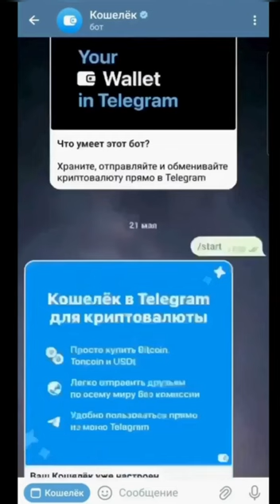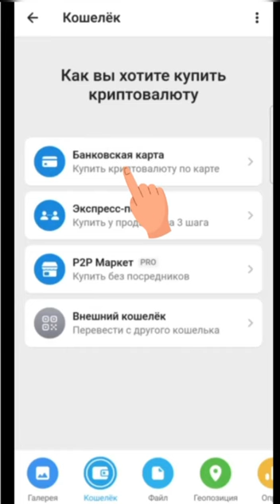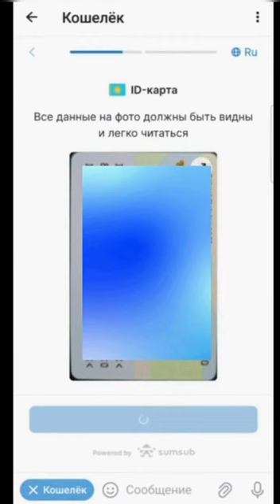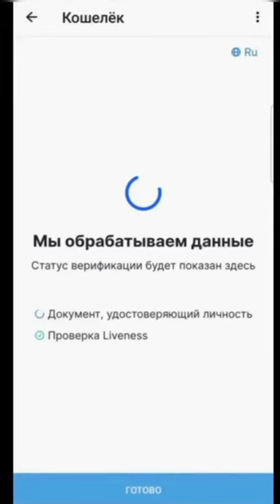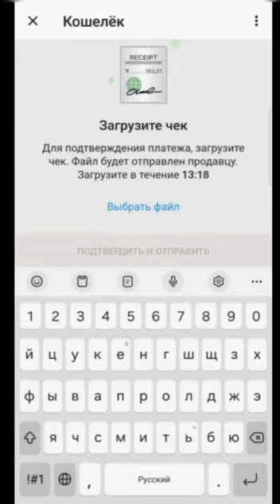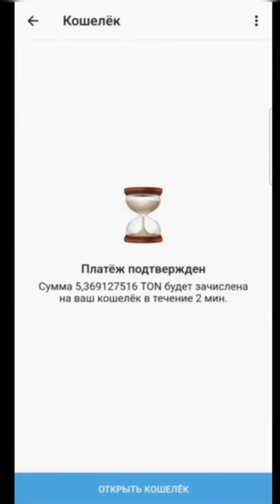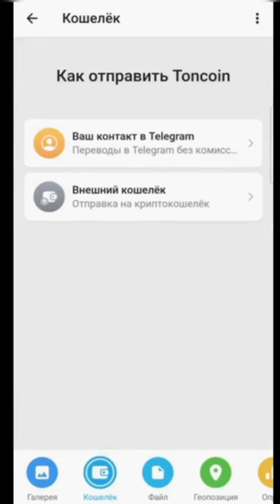ОБРАЩЕНИЕ К ИНВЕСТОРАМ, К СТОРОННИКАМ! ЗАРАБОТАЙТЕ В 100 РАЗ БОЛЬШЕ!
ОБРАЩЕНИЕ К ИНВЕСТОРАМ, К СТОРОННИКАМ!
ЗАРАБОТАЙТЕ В 100 РАЗ БОЛЬШЕ!

Друзья!
Прошу усилить ваши инвестиции именно через криптовалюту ТОН, USDT или БИТКОИН.
Это позволяет нам немедленно инвестировать их в работу штаба и активистов. Остальные платежные платформы дают нам доступ к отправленным средствам только через несколько недель.
Конечно, перевод средств через другие платформы удобнее и проще, но получение средств через ТОН, USDT для нашей деятельности НАИБОЛЕЕ УДОБЕН.
Прошу поддержать!

ИНВЕСТИЦИИ В КРИПТОВАЛЮТЕ ТОН

Елдос отвечает на звонки с 12:00 до 24:00 по времени Акмолы.

1) В телеграм, используйте функцию поиска.
   - Введите @Wallet.

2) Вам необходимо скопировать адрес ссылки кошелька с сайта, на который и следует направить криптовалюту:

   - Нажмите Подтвердить.

@ablyazov_mk (инстаграм)
@ablyazovmk10 (телеграм)